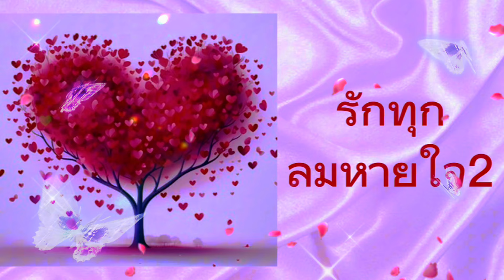รักทุกลมหายใจ 2 - Walk Sway